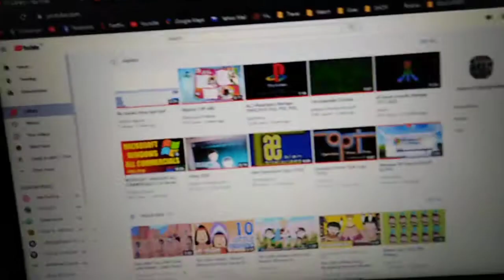No Results found